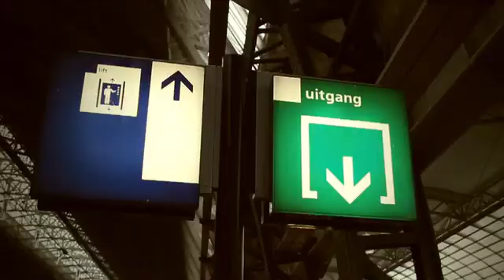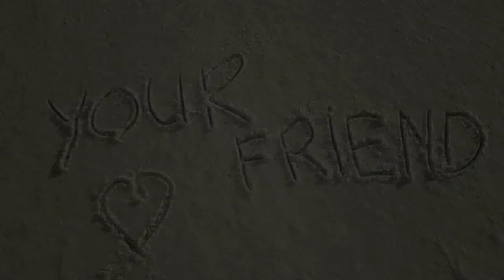"Your Friend" - Gregor Salto ft Chappell